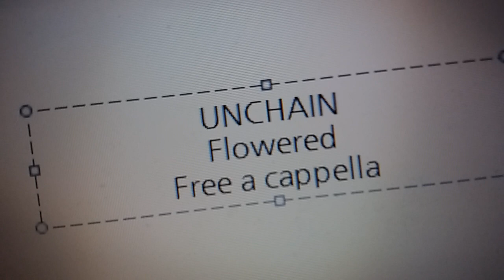UNCHAIN - Flowered Free a cappella フリーアカペラ